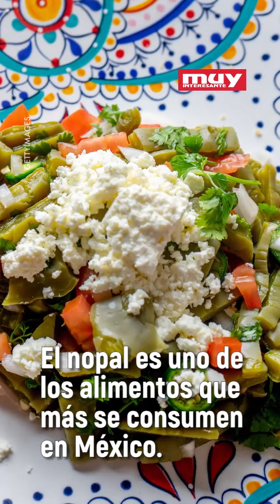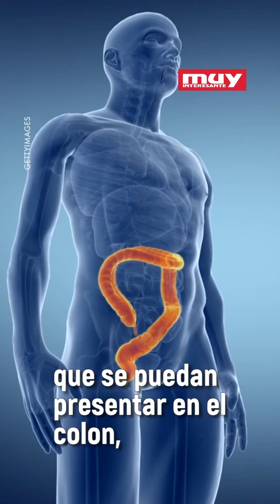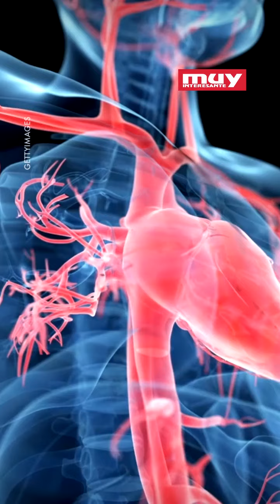Beneficios del nopal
Los nopales son uno de los ingredientes más consumidos en México y aquí te damos las razones para incluirlos en tu dieta.